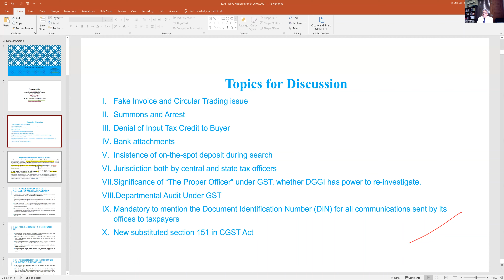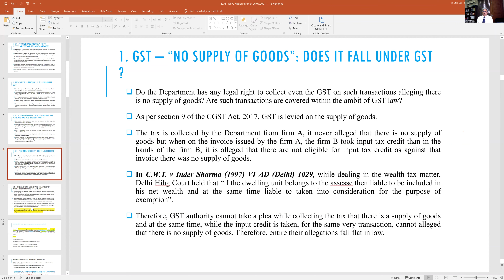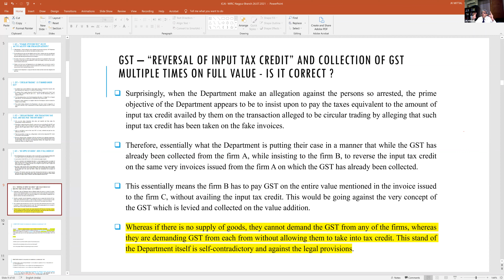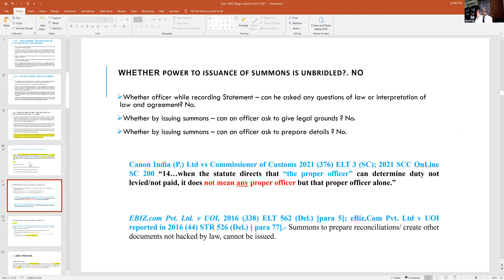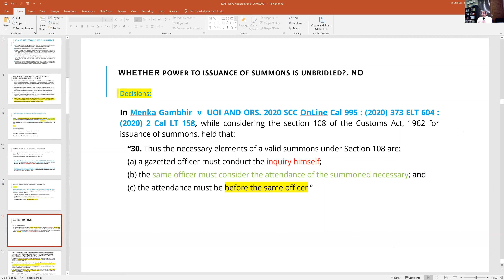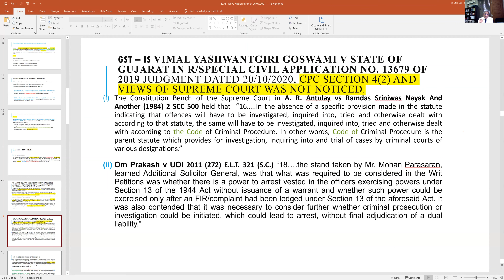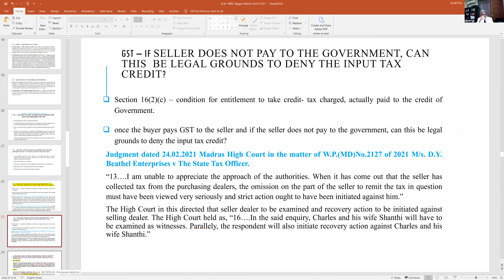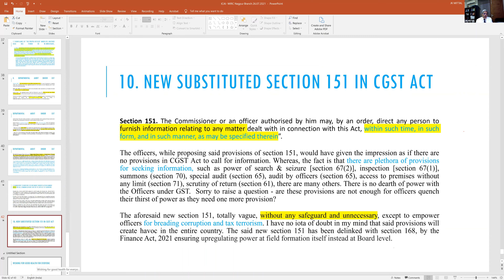Nagpur Branch of WIRC of ICAI - "The Top 10 Series" Knowledge Ki Pathshala GST-III 26th July 2021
Speaker :
CA Adv. J. K. Mittal, New Delhi